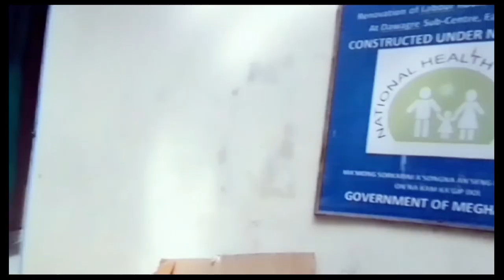Songni Gittim sorokrangko rotalata//CHANGOSA tv // beldina raksamni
Songni gittim sorokrangko rotalata//CHANGOSA tv // beldina raksam